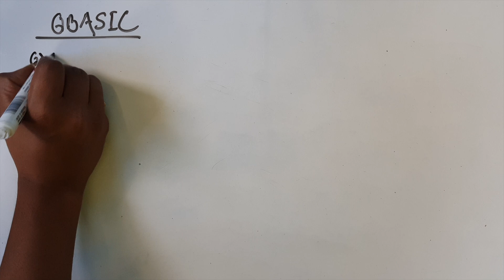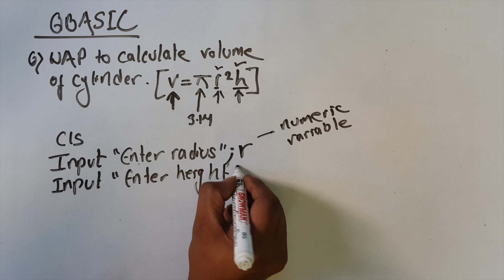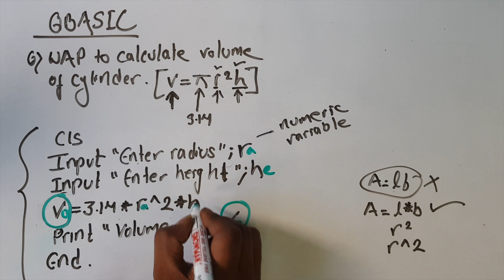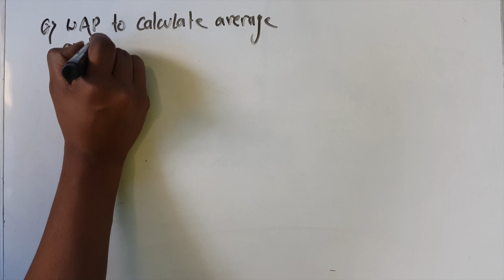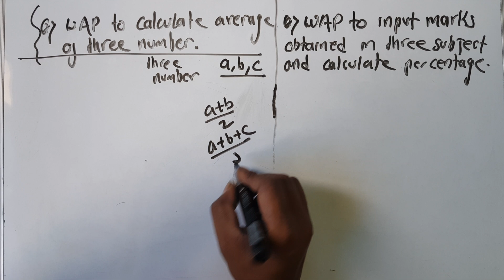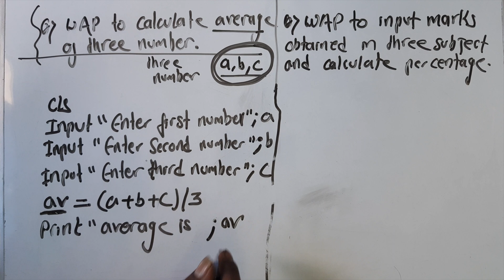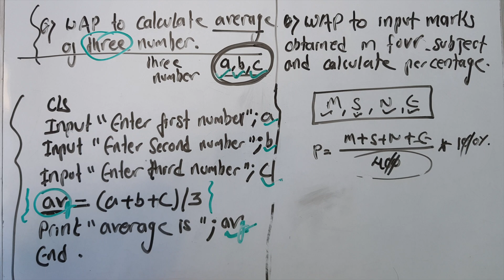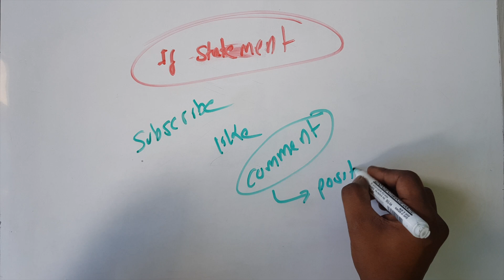SEE Computer science || QBASIC programs for beginners || Day 2 || Readersnepal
This is the second video Day 2 of online series for SEE preparation. It covers QBASIC  programs for beginners. Please feel free to drop your valuable suggestions and positive criticisms.
We will be able to solve following problem and even more after this entire series.